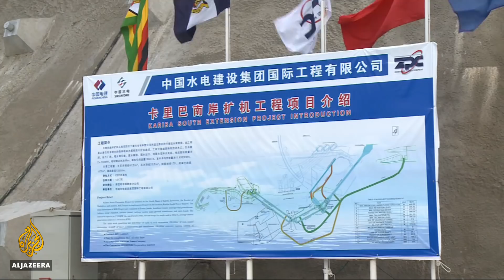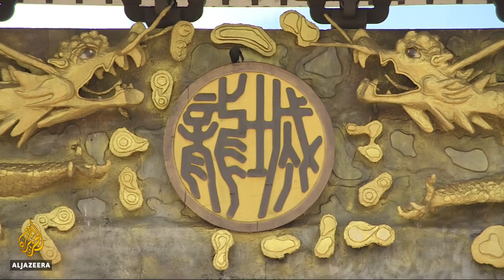🇿🇼 🇨🇳 Zimbabwe seeks to boost investments in China | Al Jazeera English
Zimbabwe's President Emmerson Mnangagwa is in China seeking investments that his administration believes could help the country's struggling economy. Mnangagwa has met Chinese President Xi Jinping in Beijing where the two sides have signed a range of business deals.

Economists say that this is a positive move, but warn that Zimbabwe has sometimes failed to pay back loans it has received from China.

Al Jazeera's Haru Mutasa reports from Harare on the impact Chinese investment has already had.